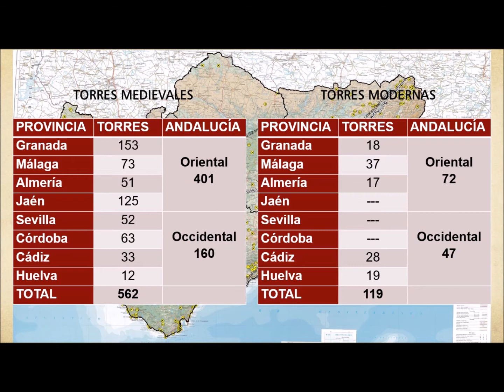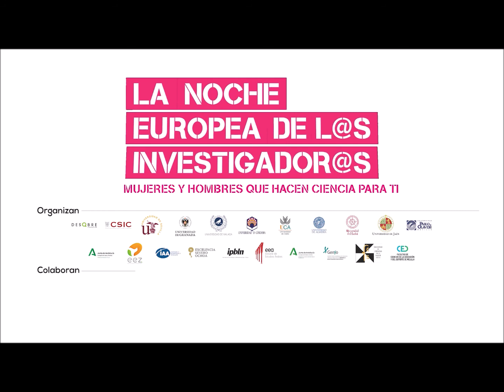Las torres y atalayas del reino nazarí de granada (siglos XIII-XV)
Luis José García Pulido, Científico Titular en la Escuela de Estudios Árabes (CSIC)
Dar a conocer el patrimonio defensivo del reino nazarí de Granada que, entre los siglos XIII y XV protege sus fronteras marítimas y terrestres.